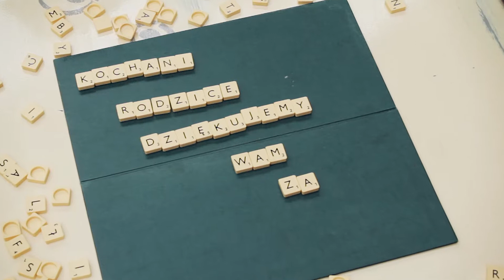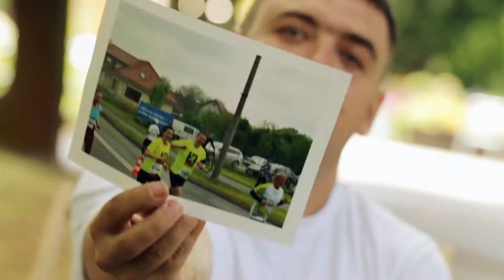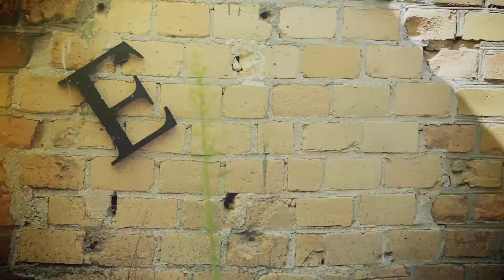Ania&Piotrek podziękowanie dla rodziców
Podziękowanie dla rodziców, które zostało wyświetlone podczas wesela Ani i Piotrka.

Realizacja video: Emelfis.pl